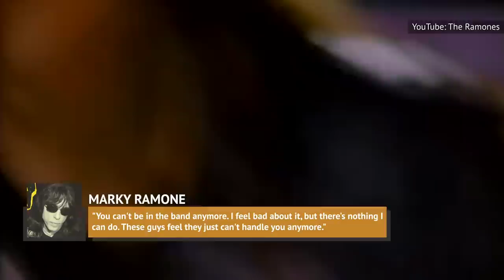The Tragic Real-Life Story Of The Ramones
The Ramones represented punk rock in its purest form. With their leather jackets, dark hair, and raucous music, Joey, Johnny, Dee Dee, and Tommy Ramone helped invent a genre.

The Ramone moniker was just a stage name, as the four weren’t related, but they sure fought like it. The band was famous for its infighting, which often led to members not talking to each other, but sadly this is far from the only tragedy the band faced.

From their horrifying childhoods to the time an infamous producer pulled a weapon on them, let’s take a look at the tragic real-life story of the Ramones.

Troubled childhoods | 0:00
Marky Ramone's dark path | 1:26
Phil Spector held the band at gunpoint | 2:15
Personal disputes divided the band | 2:49
Tragedy follows tragedy | 3:20